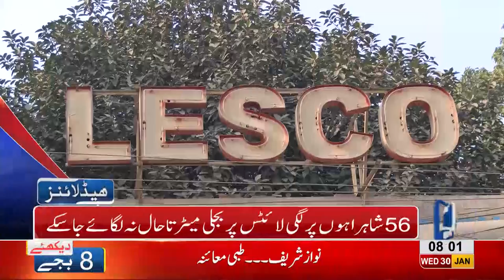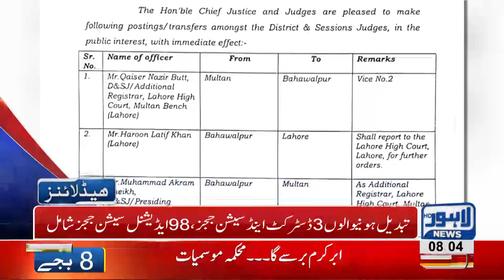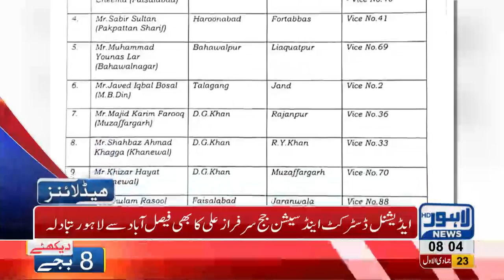08 AM Headlines Lahore News HD – 30th January 2019